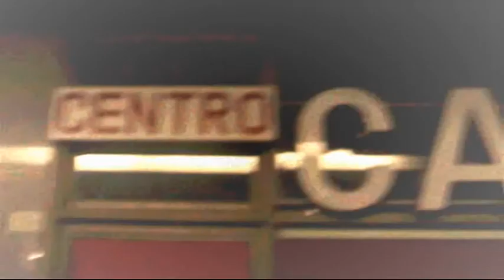Short thriller dance movie - Once upon two times (Una storia d'amore mai nata)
Era una notte, non due (una storia d'amore mai nata)/Once upon two times
by Arboricum Sandorsi

Soggetto, sceneggiatura, musica, co-regia: Yari Piras - Regia, riprese: Fabrizio Mele
La donna: Francesca Xais - L'uomo: Matteo Paglia
Uno dei primi tentativi di illustrare la mia musica girato a Noverasco (MI) e in cui in termini metaforici si prova ad esprimere, fra le altre cose, il mistero del rapporto tra i due sessi principali.